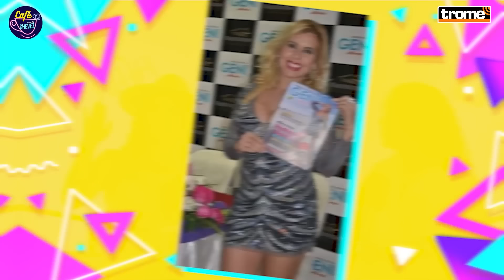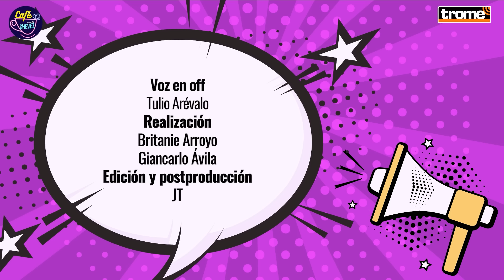MILENA ZÁRATE: La muerte de su hijo, las infidelidades de Edwin, Greissy y más | CAFÉ CON LA CHÉVEZ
La cantante y actriz colombiana MilenaZárate llegó a cafeconlachevez y reveló los momentos más duros de su vida: La muerte de un hijo en Colombia, el infierno que vivió por culpa de EdwinSierra y Greissy, ¿Los habrá perdonado? 👀 sus broncas con Geni Alves y más.
Acomódate en tu asiento y disfruta la historia de Milena. ☕

00:00 INICIO
12:45 MILENA PERDIÓ UN HIJO A LOS 16 AÑOS
28:25 MILENA GESTIONÓ EVDLV DE GREISSY
31:35 MILENA LA SACÓ DE BARRIOS ALTOS, CASI LA LINCHAN
39:40 SU HIJA PUDO NACER CON HIDROCEFALIA
40:07 SU HIJO FALLECIÓ EN UN DÍA DE LA MADRE
40:30 EL ÚNICO GESTO MÁS LINDO DE EDWIN SIERRA DURANTE SU EMBARAZO
42:12 EDWIN SIERRA LA HIZO ARRODILLAR
43:40 GREYSSI TRABAJÓ DE ASISTENTE DE EDWIN: ME ENGAÑARON.
47:17 LE PERDONÓ 3 INFIDELIDADES: NUNCA LO COMPROBÉ.
48:45 LA ENGAÑÓ CON UNA CHICA EN TARAPOTO: LE PUSIERON MUJERES Y DROGA.
52:05 AFANABA A TODAS SU BAILARINAS: LAS MANOSEABA Y SE IBAN.
55:50 NUNCA PERMITIRÍA QUE DEJE A EDWIN QUE SE QUEDE SOLA CON MI HIJA.
59:00 SUS BRONCAS CON GENI ALVES POR DECIRLE PROSTITUTA
01:10:32 PREGUNTAS CAFÉ